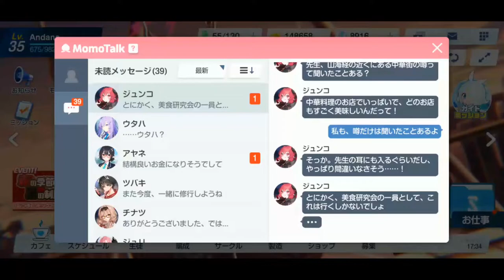[Blue Archive] Junko Live2D Unlocked (Indonesian Subbed)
Sensei nggak apa-apa kok kalo berbagi sedotan denganmu~

Bantu support channel ini dengan cara memberikan sedikit traktir berupa nominal receh se-ikhlasnya supaya gw bisa bersemangat untuk upload video dan cicilan untuk beli/rakit PC agar channel ini berkembang lebih baik :)
► Trakteer

❖ My Phone : Oppo A3S

❖ My Laptop Spec:
CPU: Intel core i3-2330M 2.2 Ghz
RAM: 4GB
VGA: NVIDIA GeForce GT540M 2GB